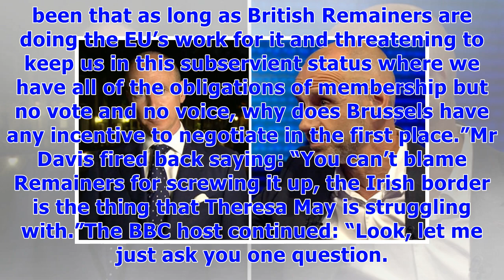'Remoaners are the PROBLEM' - Daniel Hannan SLAMS Evan Davis over Brexit criticism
The pair were enrolled in a tense argument over the Government’s Brexit vision. Mr Hannan, who was a leading campaigner for vote Leave during the EU referendum, furiously shot down Mr Davis for suggesting the Government was weak and insisted the Conservative party, under Theresa May’s leadership, has a clear vision for when the UK leaves the EU.Mr Davis had said: “Isn’t the real truth that this is a shambles because the Conservative party hasn’t decided what it wants from Brexit?“It could, with ...